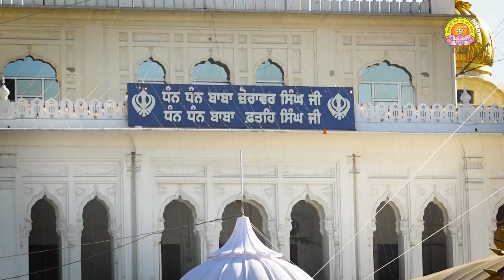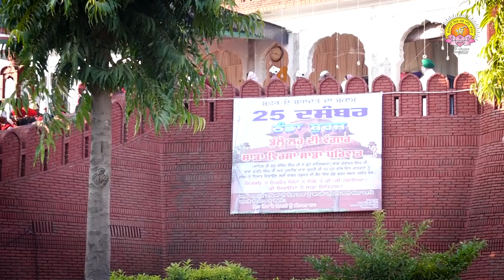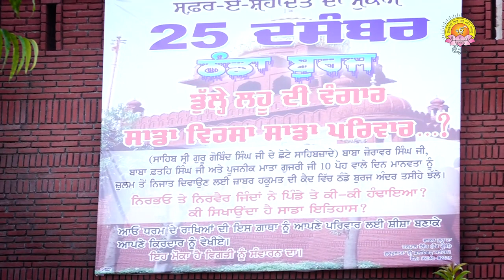SAKA SIRHIND ਦੇ ਸ਼ਹੀਦਾਂ ਦੀ ਮਹਾਨ ਗਾਥਾ |SRI FATEHGARH SAHIB